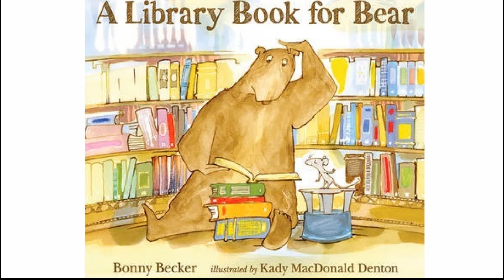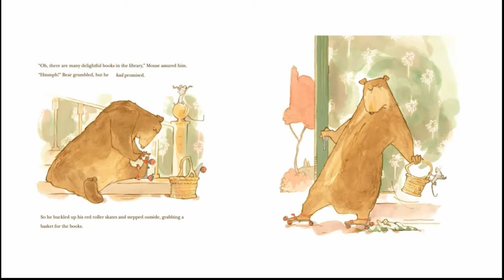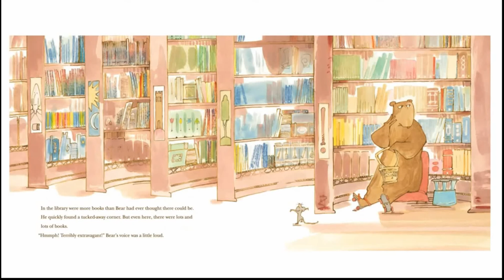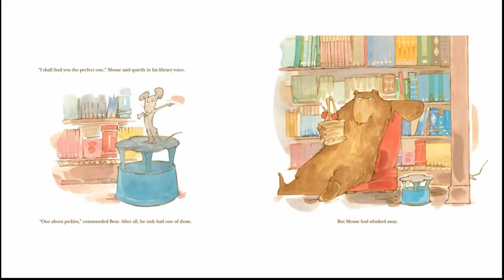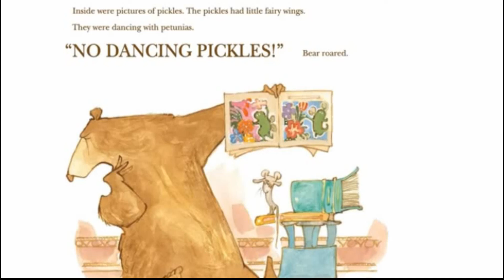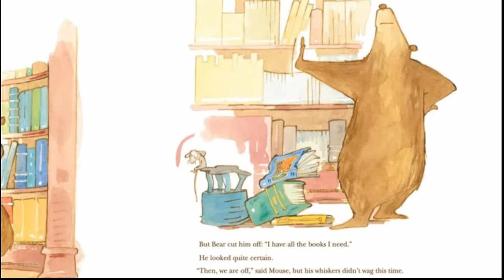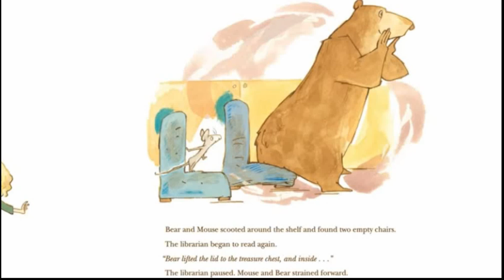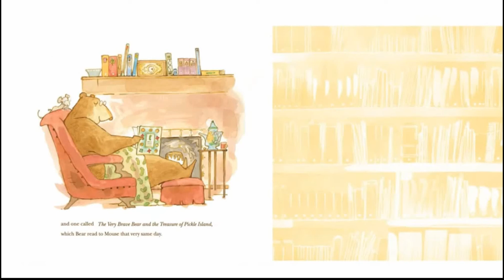🦔 PRIČE ZA DJECU - Knjiga iz biblioteke za medvjeda - Bajke Slikovnice - Priča o važnosti biblioteka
Knjiga iz biblioteke za medvjeda -  Napisala Bonny Becker - Ilustrirala Kady MacDonald Denton Medvjed ne želi da ide u biblioteku. Sasvim je siguran da već ima sve knjige koje će mu ikad trebati. Ipak, mali veseli Miš, siv i bistrih očiju, misli drugačije. Kad Medvjed nevoljko pristane otići sa svojim prijateljem u veliku biblioteku, ni raketni brodovi ni drveni kanu nisu dovoljni za Medvjedov izbirljivi ukus. Kako će jadni Miš ikada pronaći savršenu knjigu za Medvjeda?

Nađite više knjiga i avantura na našoj web stranici

Muziku obradio Wayne Jones